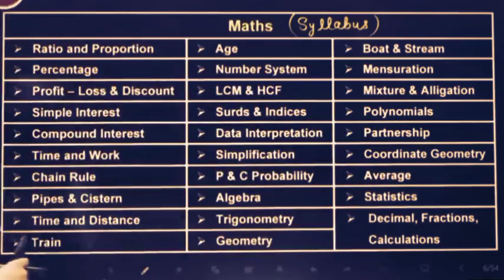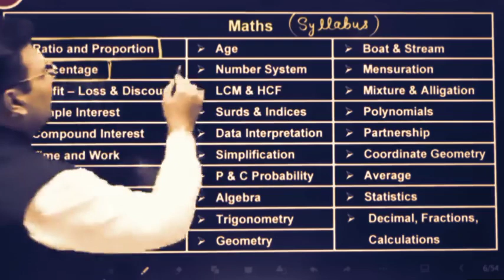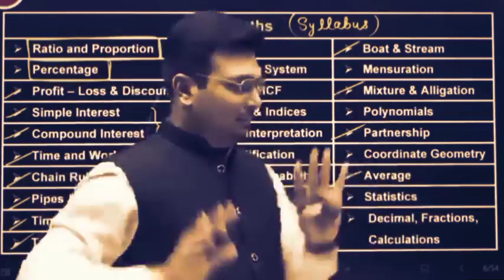MP Patwari में Maths में इतना ही आयेगा | Maths Syllabus | Aditya Patel Sir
patwari, mp patwari, mp patwari 2022, aditya Sir, aditya Patel Sir, winners, aditya patel winners
PATWARI 2022-23 | PATWARI MATHS SYLLABUS | PATWARI EXAM PATTERN | MATHS BY ADITYA PATEL SIR